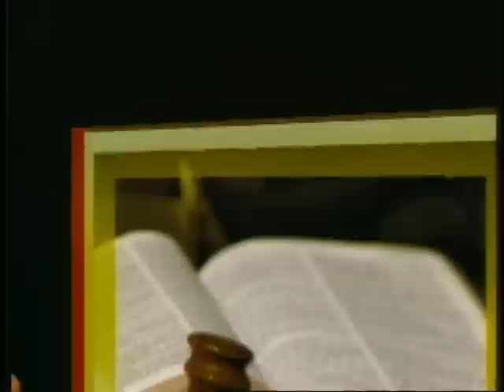Mother Angelica Live Classics - 11-08-2011 - Purgatory and God's Will - Mother Angelica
EWTN Global Catholic Television Network: Mother Angelica Live Classics - Mother Angelica - Family Night originally aired November 28, 1995 - Purgatory and God's Will